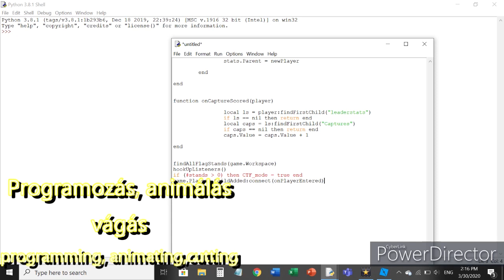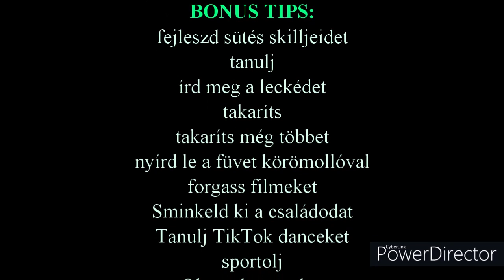Mit csináljak a karanténban? - Kiss Vanda filmje